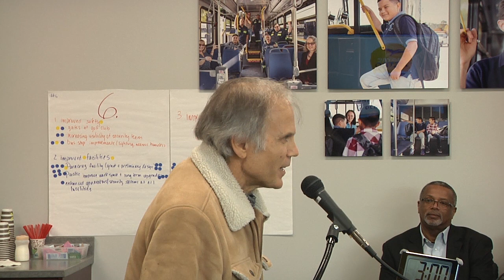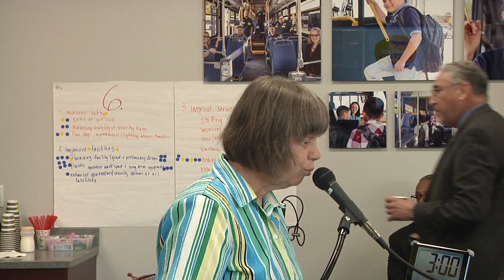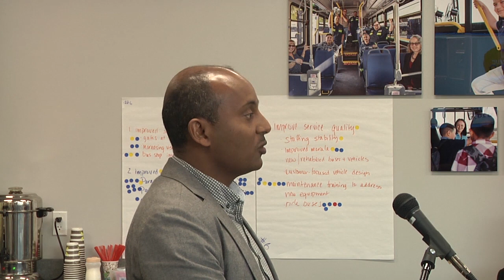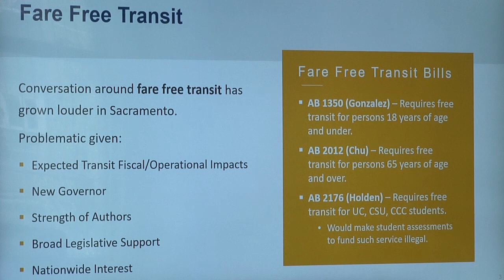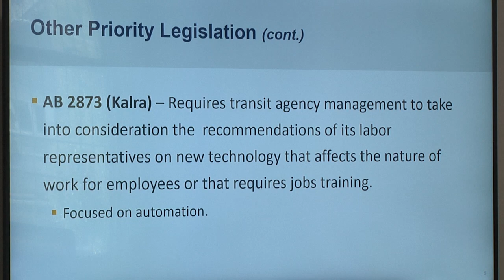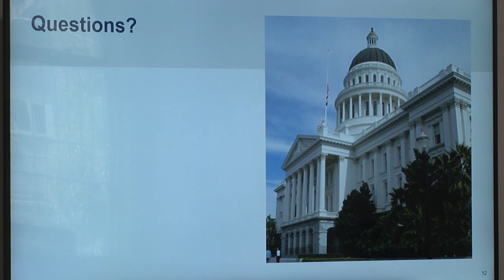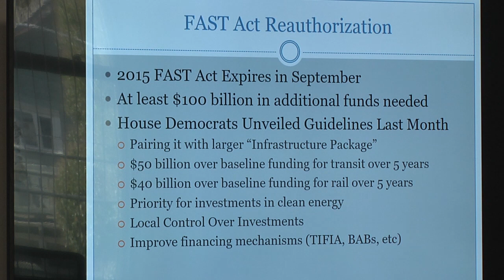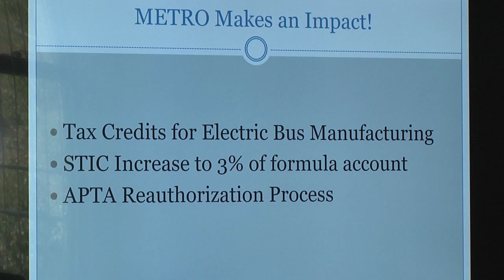Santa Cruz Metro Transit District 2/28/20